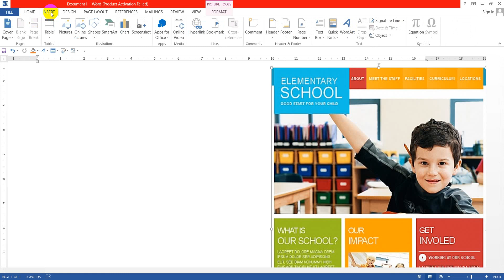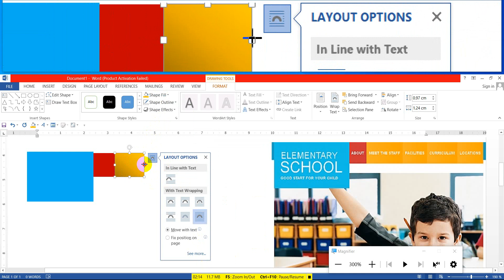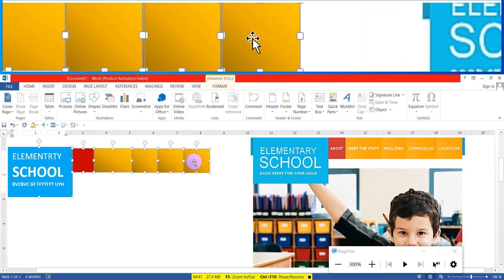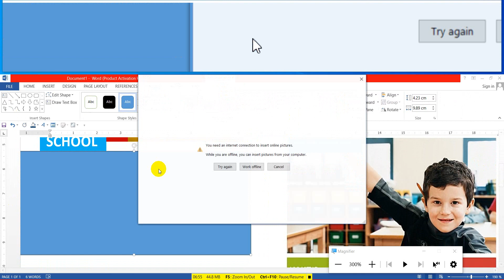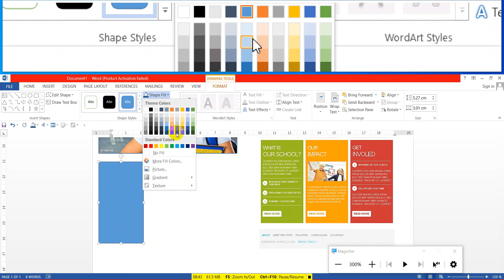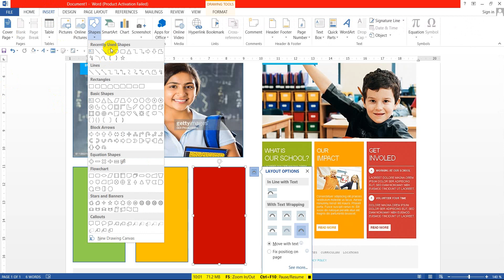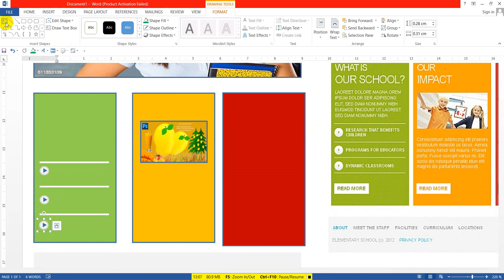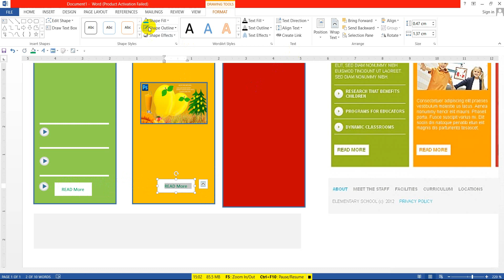How to make Brochure Design in Microsoft office word (ms word) | make awesome brochure design |flyer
How to make Brochure Design in Microsoft office word (ms word) | make awesome brochure design |pumplet